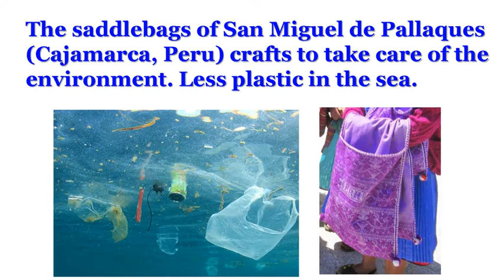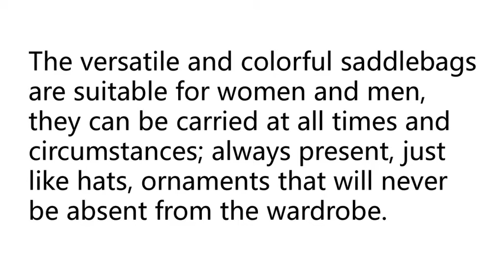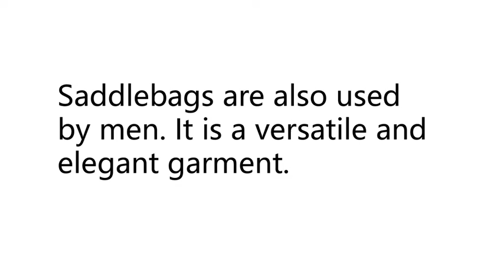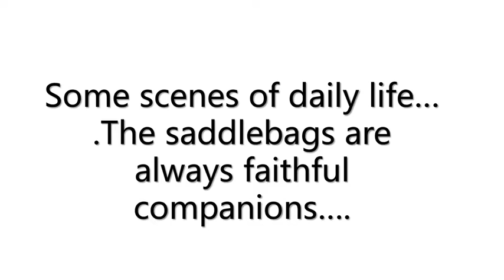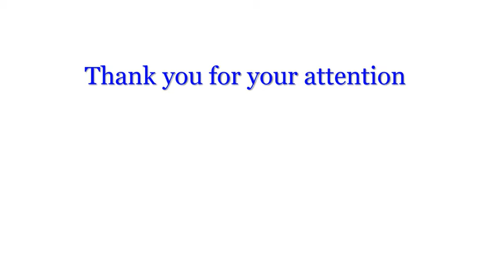Terrible reality: Plastics, pollution of the Sea. Great solution: ALFORJAS DE SAN MIGUEL, CAJAMARCA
The saddlebags of San Miguel de Pallaques (Cajamarca, Peru) crafts to take care of the environment. Less plastic in the sea.

The seas are seriously affected by increasing and cumulative plastic pollution, which accumulates to form huge artificial floating islands. Decay can last hundreds of years.

The saddlebag is the traditional bag woven with colored threads and original designs. It is used in the towns and rural areas of the Cajamarca region; the saddlebag is a sample of our culture and of coherence with the slogan of caring for the environment. In San Miguel it is a Cultural Heritage of the Nation, it is based on weaving in qallwa de, callhua or “backstrap loom”, a technique practiced since the Inca era. Over the years, external influence and migration, its use has decreased significantly. In San Miguel, Cajamarca, there is probably one of the few reserves of this cultural heritage. There the artisan women are determined to preserve and promote this knowledge and at the same time make it the engine of their family economy.